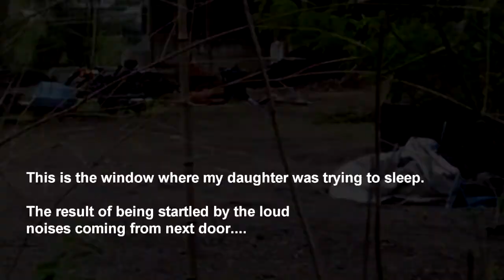Thanks Eric's Landscaping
Warning: Contains Loud Noises and Vomit.